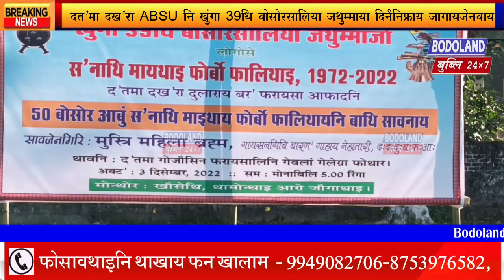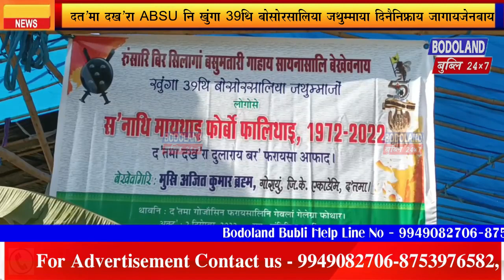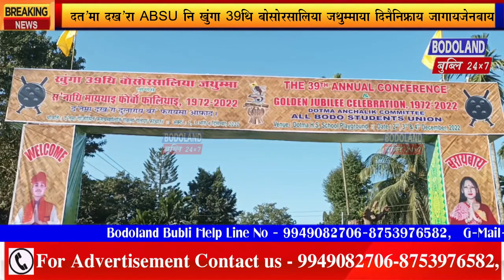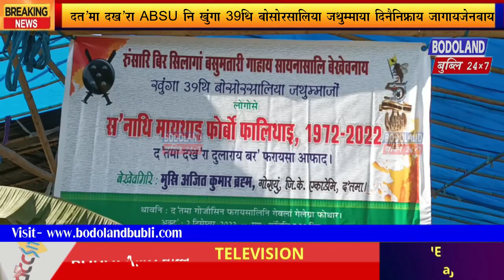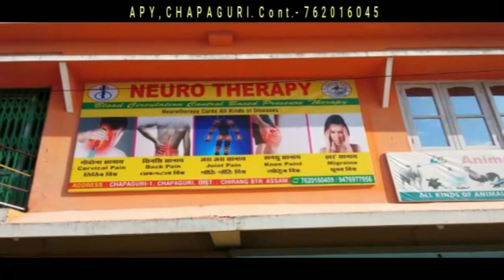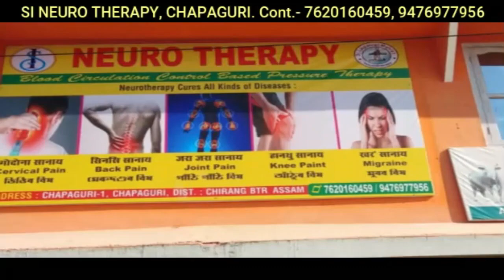दत'मा दख'रा एबसुनि खुंगा 39थि बोसोरसालिया जथुम्माजों लोगोसे स'नाथि माइथाय फोर्बो फालिथ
दत'मा दख'रा एबसुनि खुंगा 39थि बोसोरसालिया जथुम्माजों लोगोसे स'नाथि माइथाय फोर्बो फालिथाया दिनैनिफ्राय जागायजेनबाय